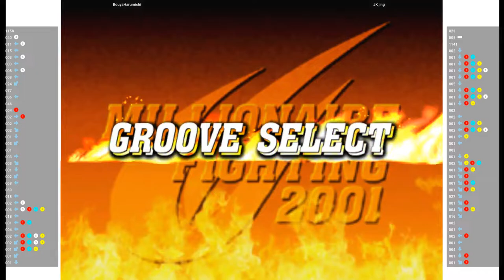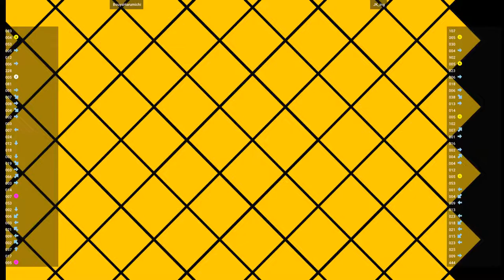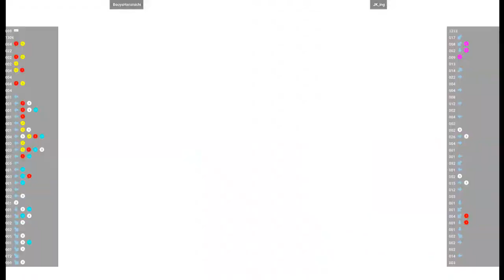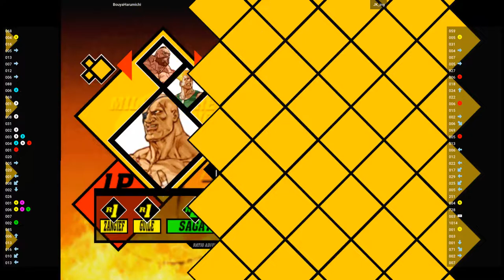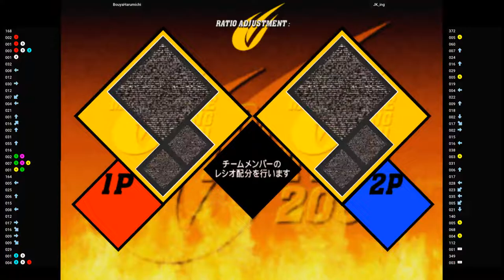CVS2 🕹 BouyaHarumichi VS JK_ing